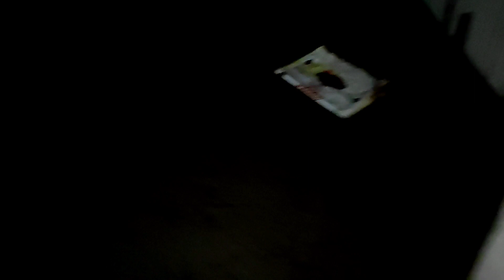अचानक रात को पानी आगया 12 bje भारी नुकसान 😱! Ghar ke andr Pani hi Pani hogya ! अलग मुसीबत ।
अचानक रात को पानी आगया 12  bje 😱! Ghar ke andr Pani hi Pani hogya अलग मुसीबत